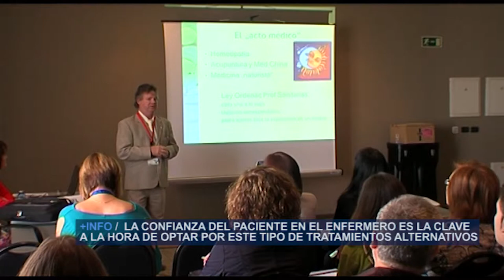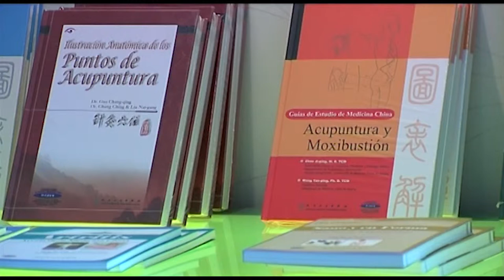III Jornada Nacional de Enfermería en Cuidados Naturales | Cecova TV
Diferentes colegios de Enfermería han acordado constituir un grupo de trabajo en Terapias Naturales. El objetivo es doble, por un lado actuar en el ámbito universitario para que los estudiantes adquieran conocimientos en esta materia y, por otro, que la Administración «acepte que se pueden aplicar en su ámbito las herramientas de las terapias naturales».